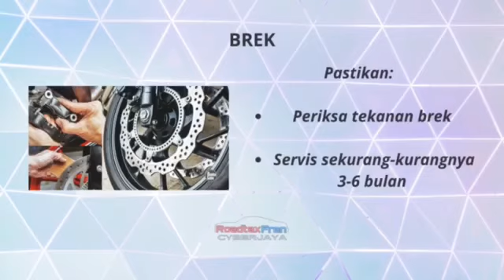Roadtax Fren | Tips Penjagaan Motor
Assalamualaikum rakan-rakan Roadtax Fren.

Hari ini, sedikit tips untuk penggemar Motorsikal supaya motor anda dalam keadaan tip top!